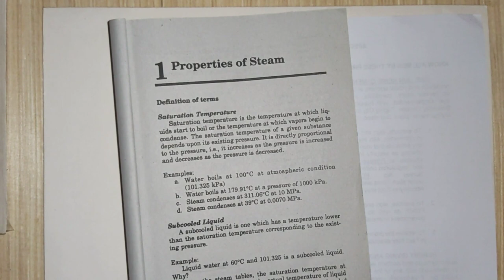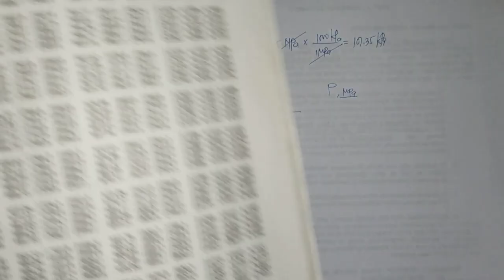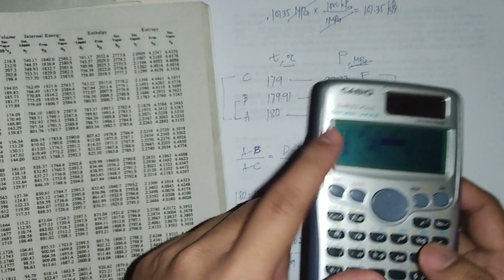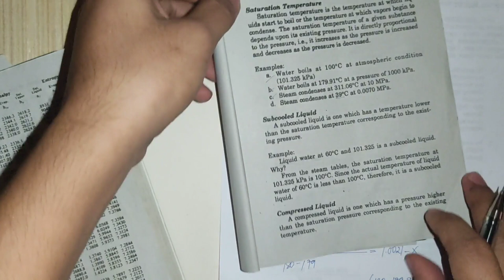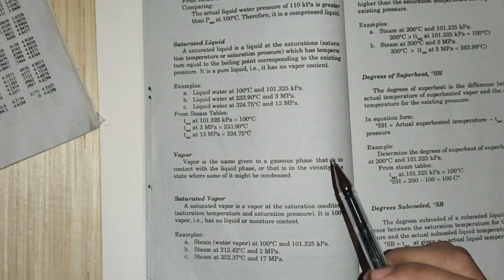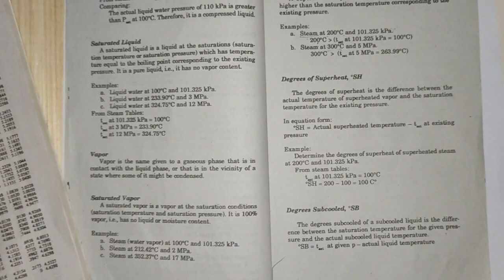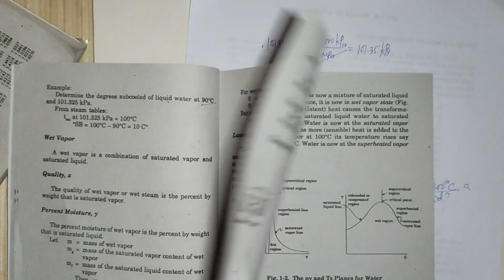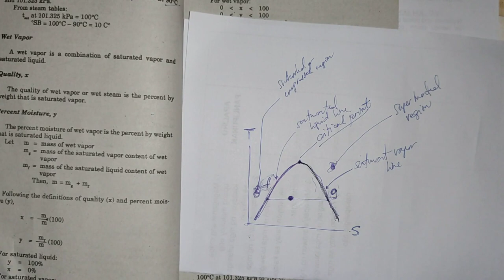Properties of Steam